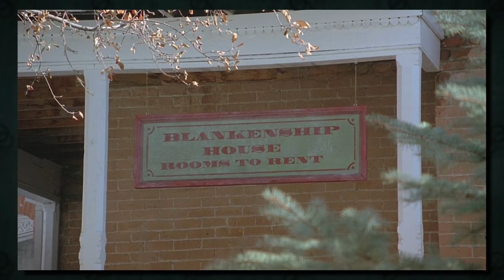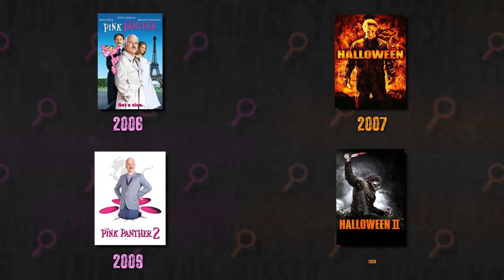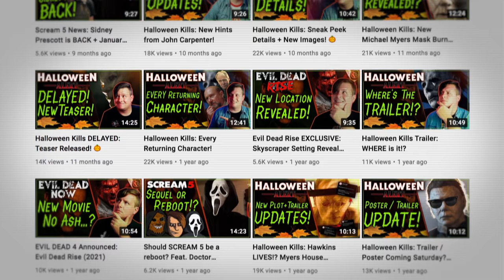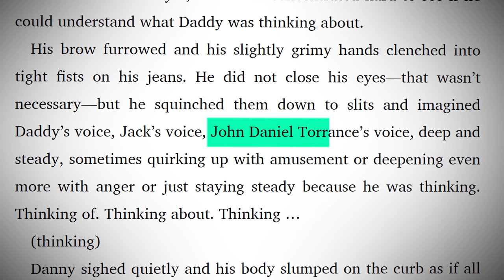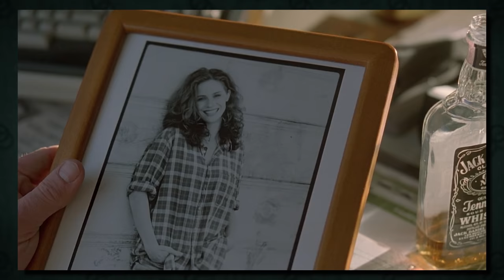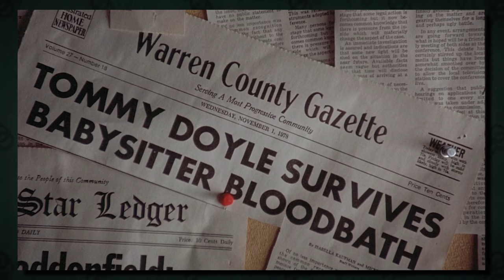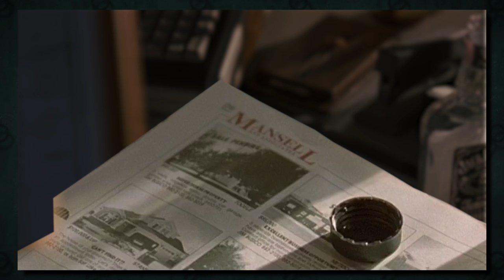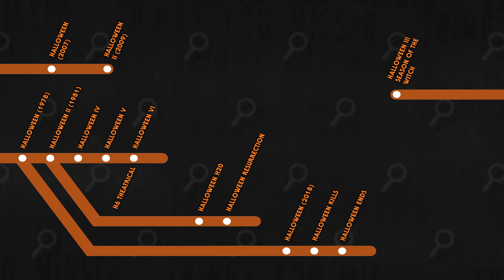49 Things You Missed™ in Halloween 6: The Curse of Michael Myers (1995)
I bet you didn't catch ALL the references that Curse of Michael Myers has to the original Halloween! Watch this video to find out.

THE ONLY THING MORE TERRIFYING THAN HOW IT BEGAN, IS HOW IT WILL END. After a long gap with no Halloween movies, Haddonfield's most persistent masked stalker would surface once again in The Curse of Michael Myers. In previous Halloween franchise Things You Missed™ episodes, Jimmy and I have taken time to point out all the references and easter eggs, especially those calling back to previous entries in the series. Halloween 6 may actually be the most derivative entry we've covered so far; it's loaded with nods to the original film, and it also has major connections to the 1980 psychological horror masterpiece: The Shining.

In fact, it seems the main focus of this movie was to give a more psychological horror style take to this long standing slasher series.

Halloween 6 is infamous for it's two alternate cuts -- there's the theatrical cut that most audiences are familiar with, and the unrated producer's cut, which is seemingly more popular with fans. For this video, I've decided to mostly stick with the producer's cut for my analysis, but there is one detail I'm planning on discussing that can only be seen in the theatrical cut.

When discussing the complicated Halloween timeline, I like to think of it as "The Halloween Express". It's very much like a train map, you can get off at certain stops to take alternate routes. Curse of Michael Myers is the end of the line for the Halloween 1-6 route. Ultimately, the producer's cut and the theatrical cut are the same destination, you are just exiting the train on opposite platforms.

Chapters
0:00 Evolution of the Myers House
0:50 The Halloween Express
1:46 The Fog References
2:14 Mrs. Blankenship Reference
2:32 The Smith's Grove Van
3:06 This Detail is REALLY Messed Up
3:54 Halloween's Connection To. The Pink Panther?
4:40 Celtic Mythology
6:02 Familiar Location
6:20 The Shining References
10:14 Halloween 1 Connections
12:12 Bedsheet Motif
12:47 More 1978 Callbacks
13:27 The Many Costumes of Michael Myers
13:47 It Runs In The Family
13:56 Haddonfield's Location / Analyzing the Bus Map
14:43 Halloween Kills Teaser
15:01 Crew / Location Reference Easter Eggs
15:23 Hellraiser's Pinhead Appears
15:58 Additional Horror Movie References
16:41 Miscellaneous
17:25 The End of The (Time) Line

About Halloween Kills
The Halloween night when Michael Myers returned isn’t over yet. Minutes after Laurie Strode (Curtis), her daughter Karen (Judy Greer) and granddaughter Allyson (Andi Matichak) left masked monster Michael Myers caged and burning in Laurie’s basement, Laurie is rushed to the hospital with life-threatening injuries, believing she finally killed her lifelong tormentor. But when Michael manages to free himself from Laurie’s trap, his ritual bloodbath resumes. Evil dies tonight.